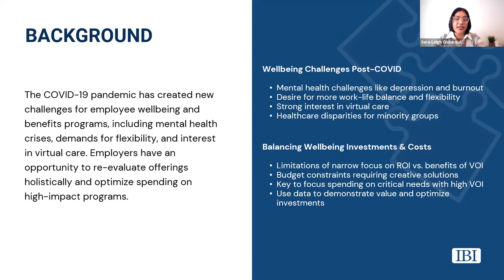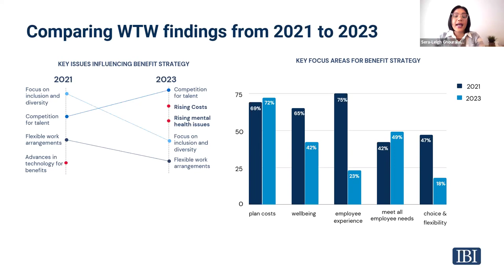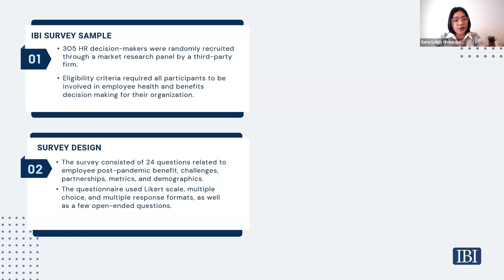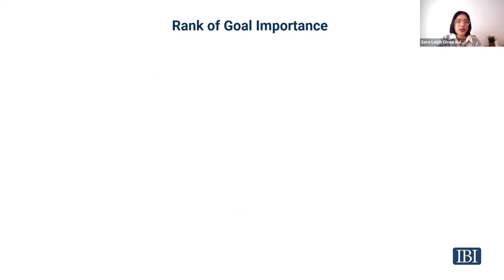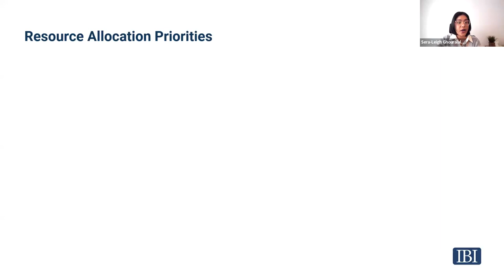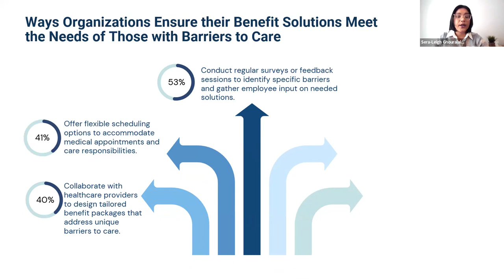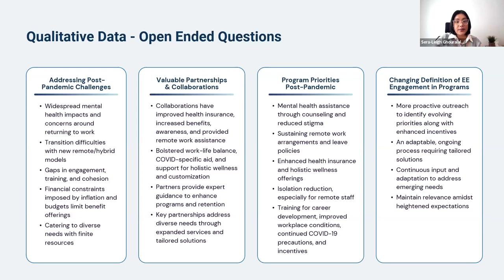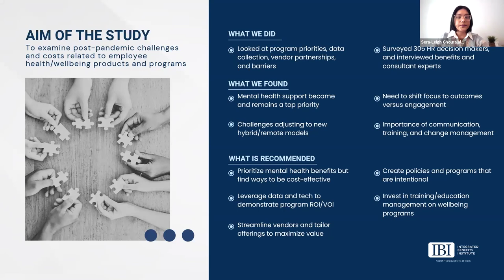Webinar: The Cost of Employee Health and Well-being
Employee health and well-being have long been recognized as being linked to organizational success metrics like retention, engagement,and productivity, but the COVID-19 pandemic put employee welfare and safety front and center as never before. IBI conducted a mixed methods study analyzing survey data from 305 HR professionals in the United States alongside qualitative insights to uncover priorities and challenges related to products and programs that support employee health and well-being.

IBI Researcher Sera-Leigh Ghouralal, PhD, presented our research findings. IBI President Kelly McDevitt moderated a discussion with Jae Kullar, Global Head of Benefits, Health Services & Wellbeing, AGCO Corporation.